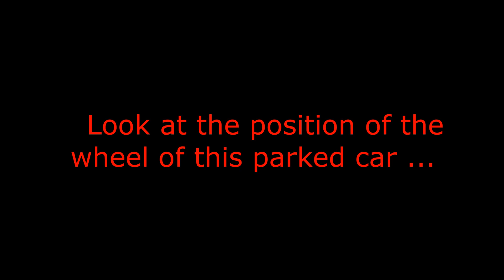Hackney Street Car Pedestrian Terror Oddity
SOMETIMES I SEE